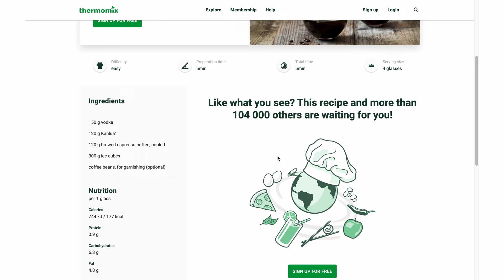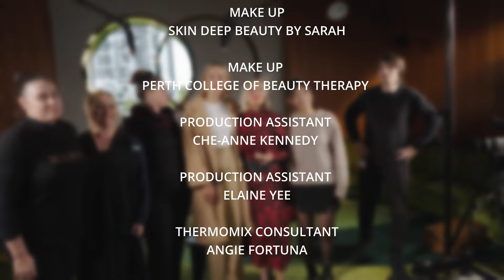Recipes For Life | Olympian to Australian 2023 Sole Survivor Champion Liz Parnov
Liz Parnova, former Olympian and the winner of the 2023 Australian Survivor opens up to Barbara about her career's highlights and struggles and how she became a winner! A story not to be missed!

Grab your own expresso martini and watch as Liz's story unfolds!

"Be brave to do things that make you feel uncomfortable because I feel like when you put yourself in that position of discomfort you can achieve great things"